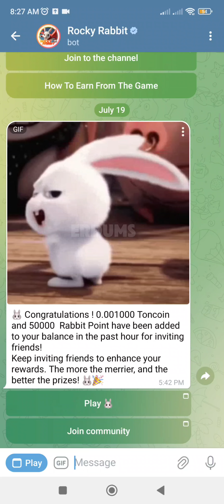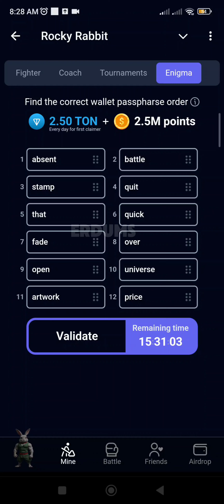Rocky Rabbit Enigma July 20, 2024